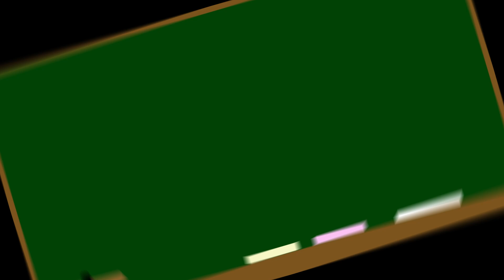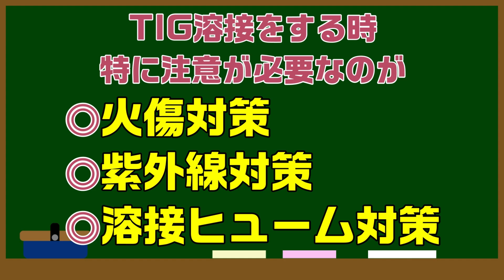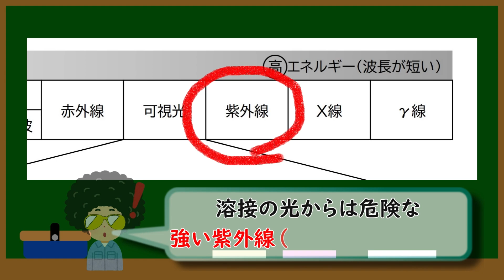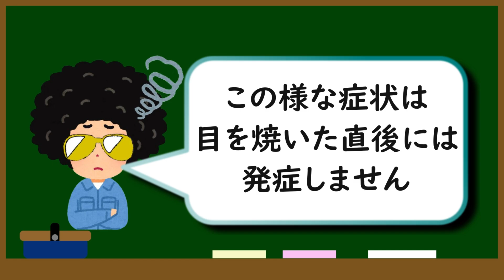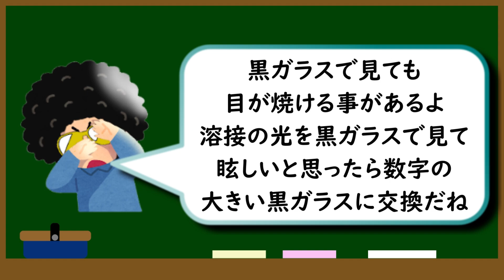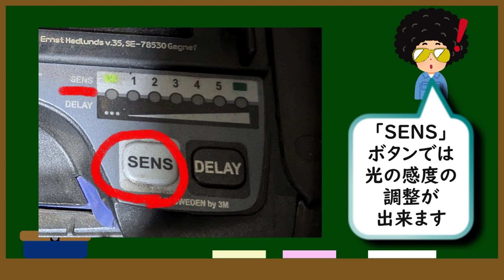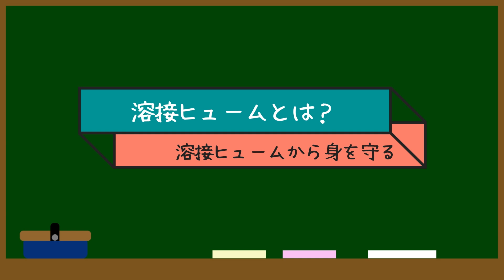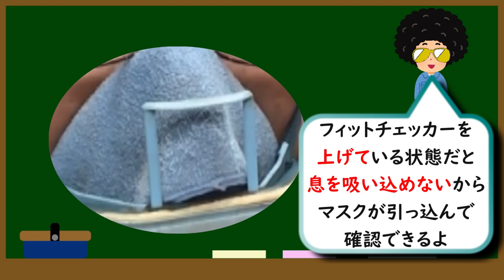第0回 TIG(ティグ)溶接を徹底的に１から１０まで解説 (溶接の危険性と必要な保護具の解説)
「初心者さんからDIYなどでこれから始めてみようかなって思っている人」に送る動画なのに、安全についての動画がないのはどうなの？って思い…順番は逆になりましたが第０回として、この動画を作りました。皆さんが見たいのはこの動画ではないのかもせれませんが…私にとっては大切な事なのです。
どうか暖かく見守ってください

ティグ溶接機の使い方、トーチ周り、便利な機能までティグ溶接機を徹底解説します▶

【動画目次】
0:00 オープニング
1:36 TIG溶接をする為に必要なもの
2:30 火傷から身を守る
3:20 紫外線から身を守る
4:28 紫外線から目を守る
5:52 一般的な溶接面
7:29  自動遮光の溶接面
9:46 皮素材の溶接面
10:07 溶接ヒュームとは？
11:16 防塵マスク
13:03 エンディング